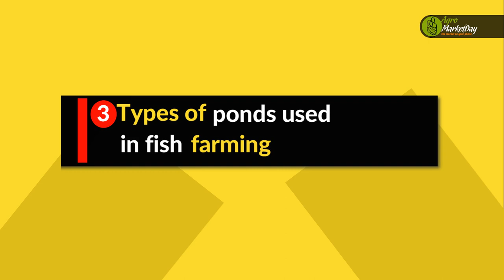#3 Types of Fish Ponds || Fish Farming